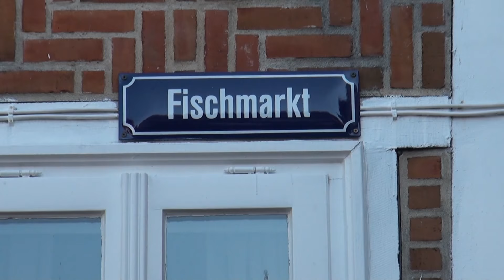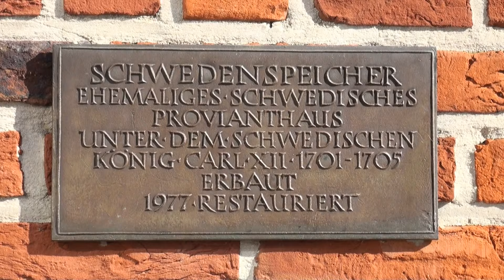Altstadt von Stade Herbst 2015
Impressionen aus  der Altstadt von Stade/Niedersachsen.

Zu den Sehenswürdigkeiten Stades gehört die gesamte Altstadt mit malerischen Fachwerkhäusern, die meisten stammen aus dem 17. Jahrhundert.  Der Alte Hansehafen liegt in der historischen Altstadt der Hansestadt Stade und ist ein Binnenhafen an der Schwinge.

, Herbst 2015